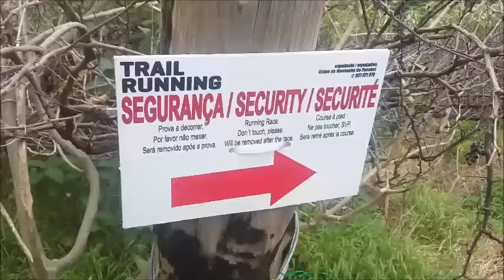Trail Porto Moniz São Vicente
Trail Porto Moniz / São Vicente 2016 no Norte da Ilha da Madeira. Dia 14/02/2016